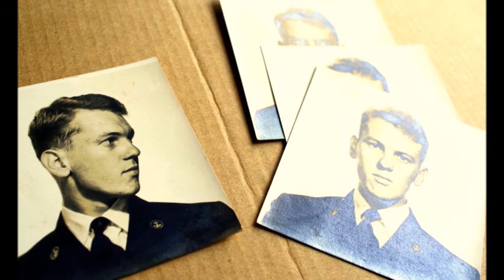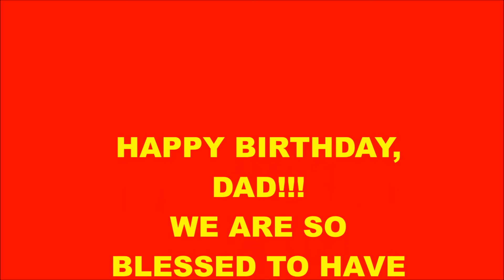Happy Birthday, Dad!